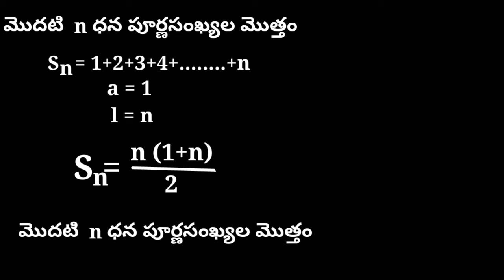Sum of the first n positive integers